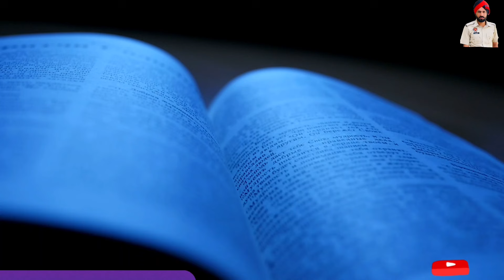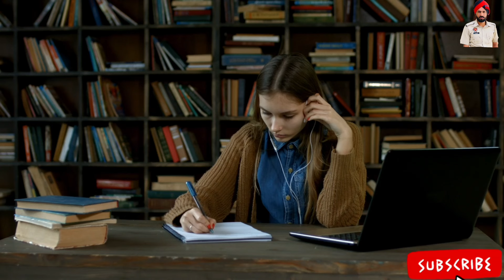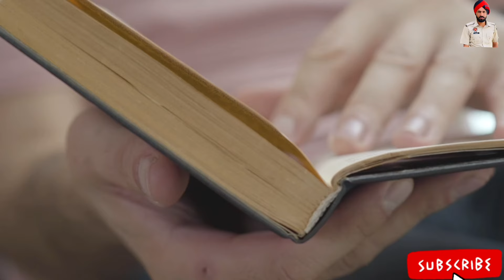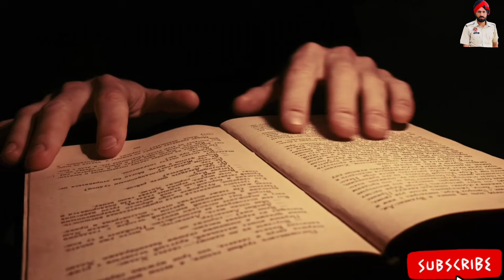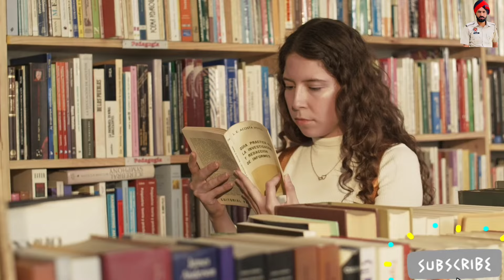Punjab police training subject ll Punjab police law school subject ll Punjab police indoor classes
This video is about punjab police training